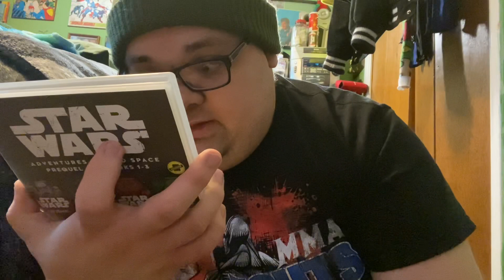Audio review: Star Wars adventures in wild space: Heist .